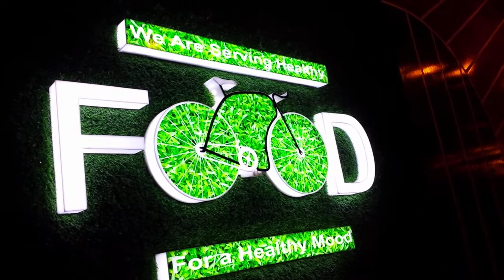একটু হালকা খাওয়া দাওয়া।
Family Entertainment

ধন্যবাদ সবাইকে ভিডিওটি দেখার জন্য।পরবর্তী  ভিডিও দেখার আমন্ত্রণ রইলো।

আমাদের ইউটিউব চ্যানেলের আরো ভিডিও দেখতে  নিচের লিংক ক্লিক করুন।

Don’t download  & copy anything from this channel.  It’s  a cyber crime . all videos of this channel is copyrighted by fakrul’s  world.